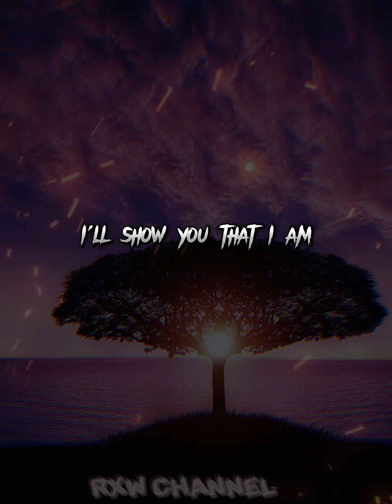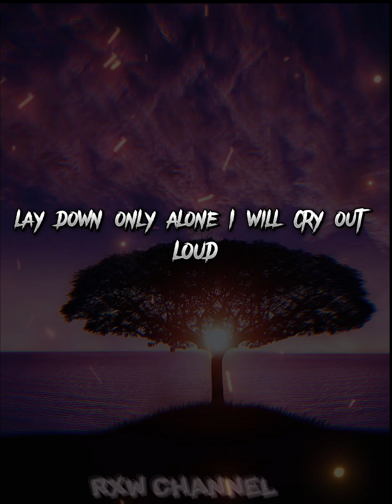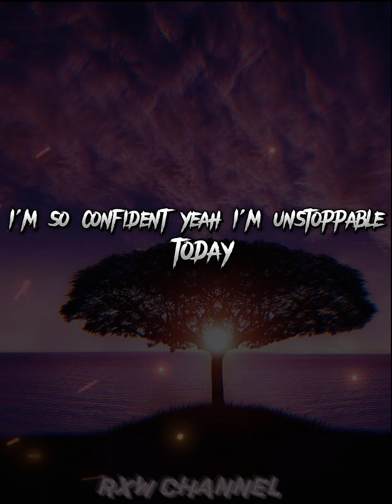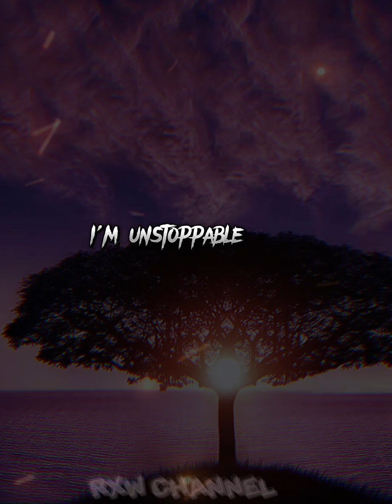Unstoppable - SIA ( Acoustic ) lyrical song . #2023 unstoppable sia acoustic .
sia unstoppable slow cover